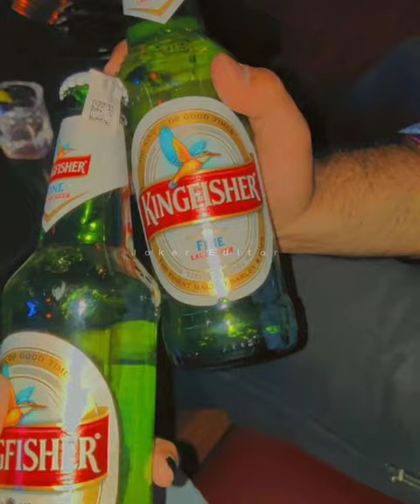Dagabazre🥰 | Beer 🍻 Bottle photos | WhatsApp Status | Hindi Romantic❤️Song 💤Status